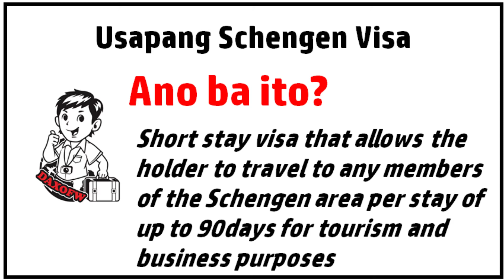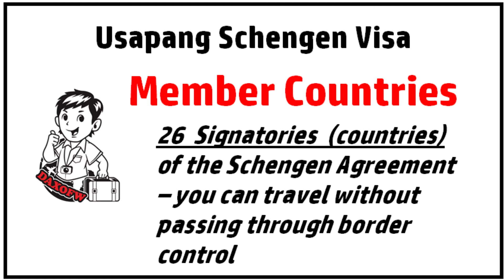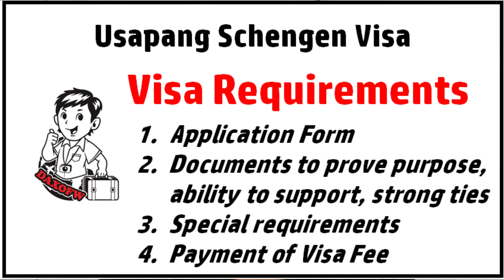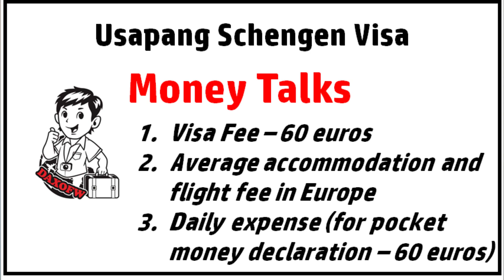Schengen Visa 101 | Usapang Visa | Visa tips Guides | daxofw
Sa video na ito, general discussion tungkol sa Schengen visa at kung ano yung geenral information kung ninanais natin na mag apply ng visa na ito.

Tonalakay natin ang concept of Schengen Visa o what it is and what are the circumstances kung kailan ka pwede mag apply nito, mga entry requirements for non EU citizens tulad ng visa at passport na valid at gayundin, yung mga memeber states na pwede mong puntahan na mga bansa na signatory ng Schengen.

Higit sa lahat, general discussion on the Schengen visa document requirements at paano i fulfill ito at tinapos natin sa usapang pera o mga money matters sa Schengen visa application .

First Time Mo ba Magta travel sa ibang bansa?

Schengen
Schengen visa
Schengen visa application
Schengen visa documents
Schengen visa requirements
Philippine Immigration
Philippine Immigration airport
Philippine Immigration counters
Immigration Questions
Deport Experience
What to do when deported
Airport to airport
Immigration blacklist
Immigration hold for investigation
Offloaded by immigration
Offloaded by airlines
How to answer Philippine Immigration questions
How to apply for visa
Online visa application
Requirement for visa application
Visa application tips and guide
How to apply for US Visa
How to apply for Schengen visa
How to apply for Canada visa
Visa application approved
Visa application denied
Visa application rejected
Tourist visa
Travel goals 2019
Travel tips
Travel guide
Visa establishing purpose of the trip
Visa establish rootedness
Visa establish ability to support fund self while travelling abroad